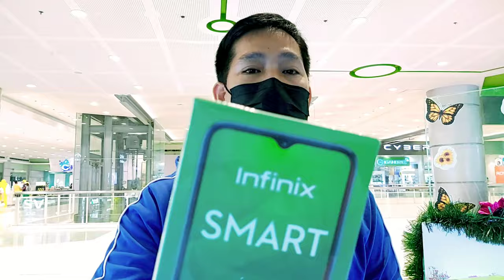Infinix Price Update September 30,2021@Joel Añis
Infinix Price Update August 30,2021@Joel Añis